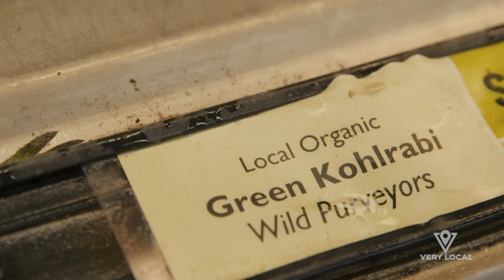The East End Co-Op Helps to Connect Pittsburghers to Local Food Sources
Learn more about Pittsburgh's cooperative grocery store the East End Food Co-Op and how this market is working to make grocery shopping more environmentally friendly.